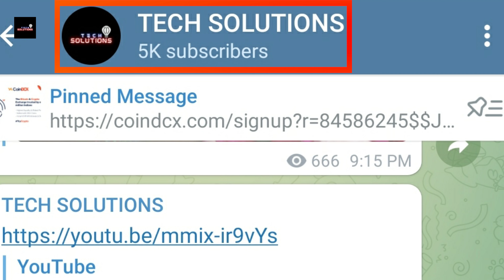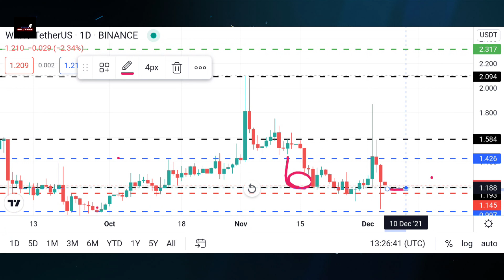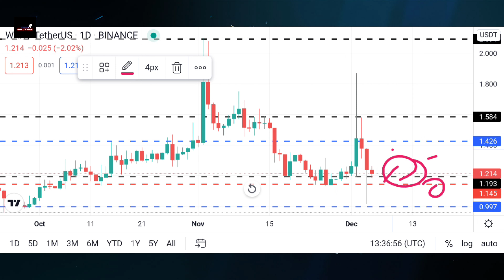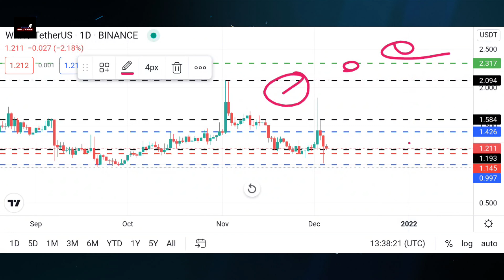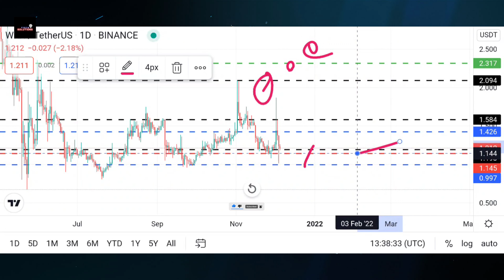Wazir X Token Update Today | Wrx Token Price Prediction Today | Wrx Token Technical Analysis update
Aaj ke is video me mene aapko wazirx token ki all updates di hai sath hi ye bhi bataya hai ki iska burn event kab tak ho sakta hai. or is video me price prediction bhi btai hai.

50 Rs. Ke Free Bitcoin Aapke liye

Wazirx
Wrx
Wazirx token
wrx token
wazir x
win coin wazirx news
wrx coin news
wrx coin price prediction
wrx coin tech solutions
wrx coin news today
wrx coin prediction 2021
wazirx coin price prediction tech solutions
wazirx coin price prediction 2021
wrx coin price
wrx coin price prediction 2021
wazirx coin future price
wrx coin price prediction in hindi
wazirx coin news
Wazirx coin update today English
WazirX (wrx) token update today
Wrx price prediction today
Wazir x News
Wazirx features price 2021
wazirx token
wrx token
wazirx token price prediction
wazirx coin
wazirx token future
wazirx token price in inr
wazirx today news
wazirx latest update
wazirx token kb pump hoga
wrx token price prediction
wazirx news
wazirx token ko hold kare ya sell
wazirx coin future,wazirx 2021
wrx token buy or not
wrx token news today
wrx token sell or hold
wazirx token news
wazirx token burn
wazirx token free
Free wazirx token
Wazir x coin update today
Wrx coin update today
Wazir x token update today hindi
Wrx Token Update Today
Wazir x price prediction
Wrx Future Price
Wazir x price prediction today
Wazir x coin kb tk pump hoga
Wrx token kb tk pump hoga
Wazir x coin technical analysis
wrx in news today
wazirx today news
crypto news today
wazirx token future
wazirx update
wazirx new update
Wrx Token future
Wrx future price prediction
Wazir x future price prediction by tech solutions
Wazirx token burn
wazirx token future
wazirx news
wazirx token burn
wrx token burn
wazirx token burn kya hai
Wrx roken burn kb hoge
Wazir x token burn kb hoge
wazirx token burn meaning
why wazirx burn token
wazirx token kab burn ho rhe hai
wazirx 5th burn event
wazirx token burn event
wazirx token burn event date
Wrx token burn event
wrx burn event
wazirx burn event
wazirx token price increase
wazirx token future price
kya wazirx token ka price increase hoga
wazirx token buy and sell
wazirx token hindi
Wazir x token update today
Wazir x token burn
Wrx token burn
Wazir x token kb burn hoge
Wazir x future price prediction

Tags For Reference : Tech Solutions,Crypto currency update today hindi,Crypto currency,cryptocurrency update in hindi today,Wrx token burn event,Wazir X Token burn event update today,Wrx Token,WazirX,Wazir X token,Wrx token update today,Wazir X update today,Wrx token news today,Wazir X token news today,Wazir X token price prediction today,Wrx token price prediction today,Wrx token Technical Analysis update,Wazir X token technical analysis update today,Wrx pump kb hoga,Wazir X pump